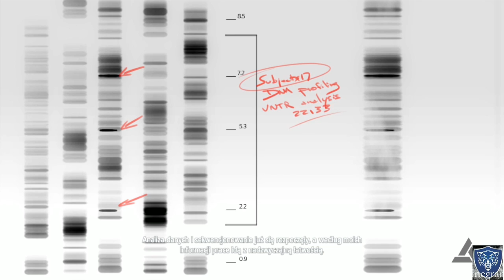Assassin black flag walkthrough part 15